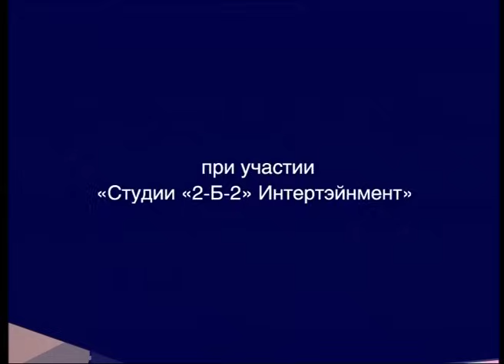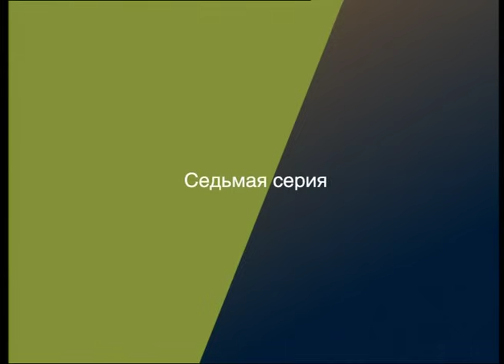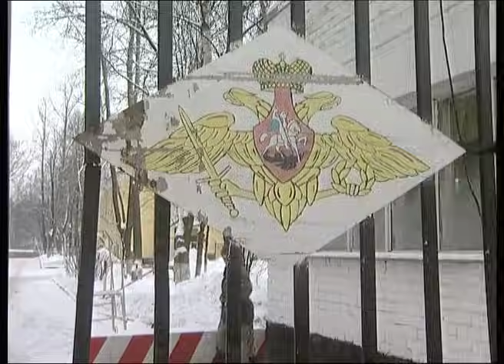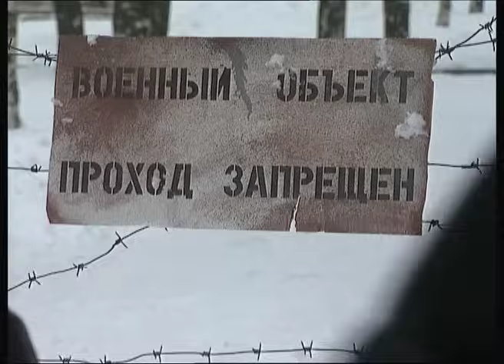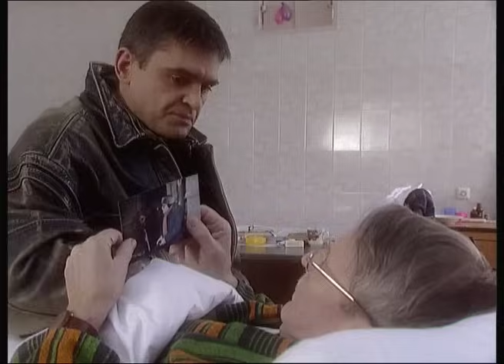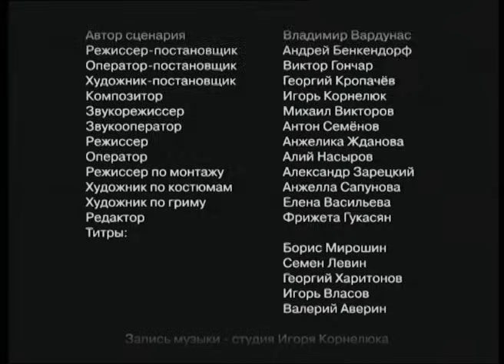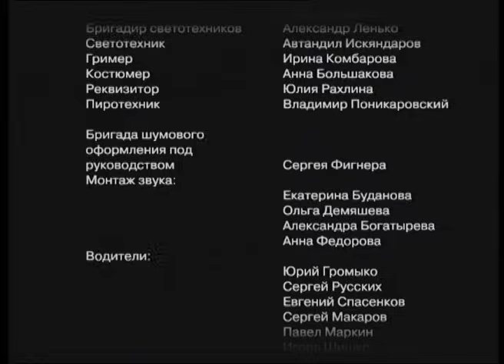Легенда о Тампуке. Серия 7. Криминальный Фильм. Лучшие Сериалы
ЛЕГЕНДА О ТАМПУКЕ. Криминальный Фильм

Забавная и веселая история наивного незадачливого жителя Марокко по имени Мананга, который волею судьбы оказывается вовлеченным в пучину криминальных событий нашей российской действительности и даже становится уголовным авторитетом и миллионером.